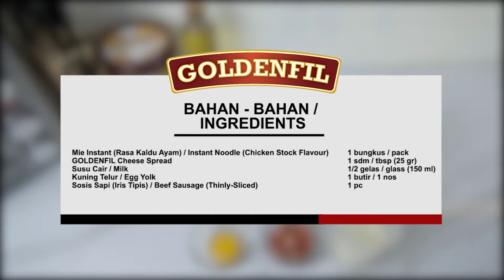goldenfil mie carbonara keju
mie di modif jadi carbonara penasaran dong dengan rasa nya